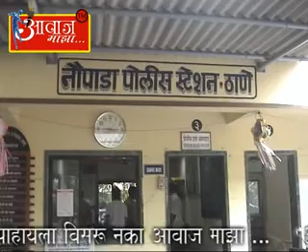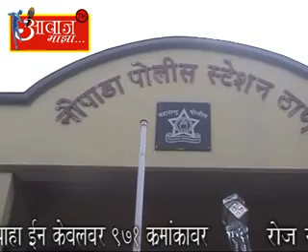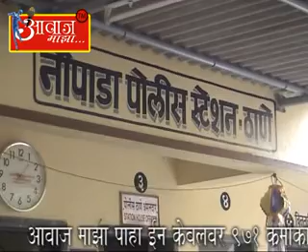AAWAJ MAJHA 25 12 2014